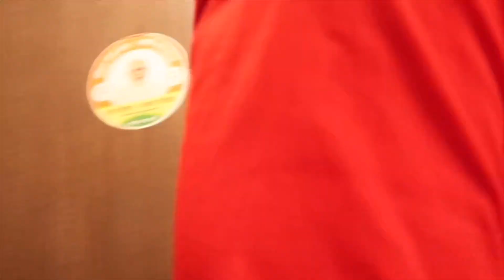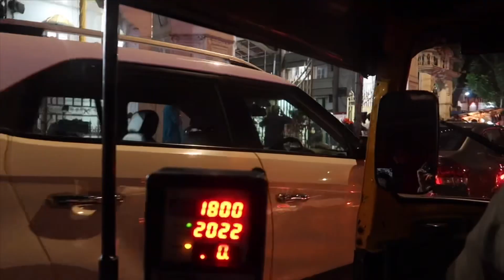DANCING MY HEART OUT | LOHRI CELEBRATION | PUNJABI FESTIVAL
😍THE TRIPOD I USE FOR VLOGGING 👇🏽

ProQ™️ Gorilla Tripod | Mini...